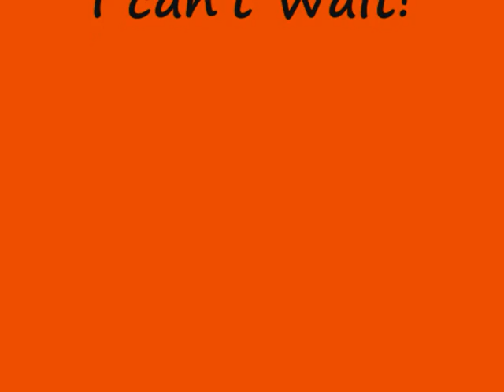1st Annual Idaho Hang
The first annual Idaho Hammock Forums members group hang and hike.  Second week of September.  We hiked from Pettit Lake to Toxaway Lake over Snowy Side Pass to Alice Lake and returned to Pettit Lake.